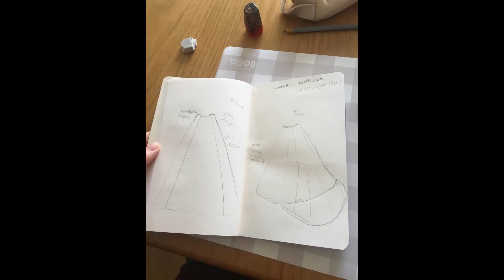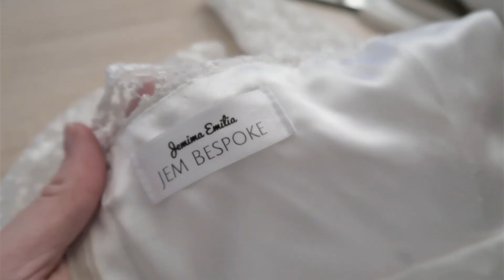Creating My Best Friend's WEDDING DRESS // part 1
Hi :)

This is the documented process of making by best friend's Wedding dress at home. It was tailored to fit her and in the next video you will see how stunning she looked on her BIG day :)